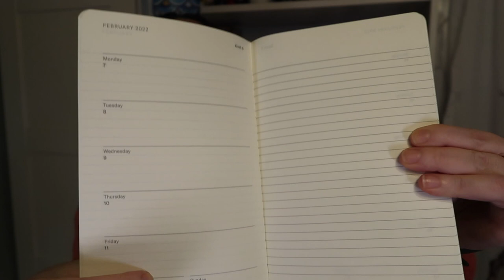Inicio del reto navideño 2021 ¡Vuelvo a Youtube! + Life update ❅ Christmas Hug #1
🎁1 de 31 🎄¡Primer día del Christmas Hug! Comenzamos la locura Navideña con un vídeo de Life Update 💖

Me siento a charlar con vosotros sobre cómo he pasado estos últimos meses, novedades de trabajo, estudios y demás!

¡Veniros a tomaros un café conmigo! ☕️

—CONTACTO

—EQUIPO